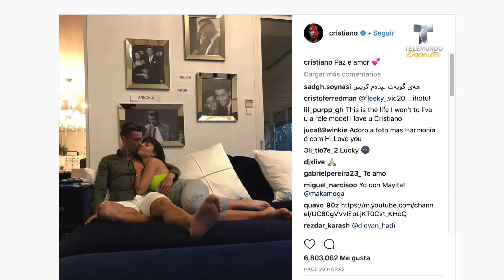Cristiano Ronaldo y Georgina se derriten de amor | Deporte Rosa | Telemundo Deportes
Video oficial de Telemundo Deportes. El portugués ser relaja con su amada antes de jugar la final de la UEFA Champions League.